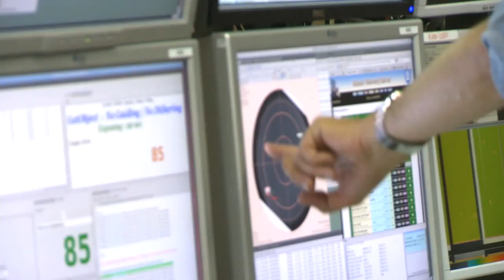Plutophiles - what inspires them?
The people behind the New Horizons mission is a hardy bunch.  Here is what drives some of them to spend a big chunk of their lifetimes to the study of Pluto.